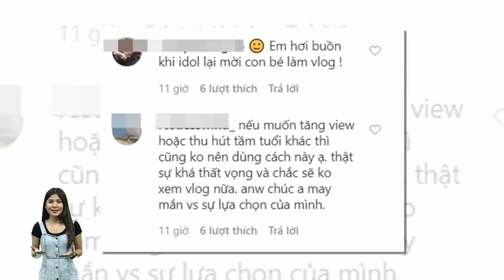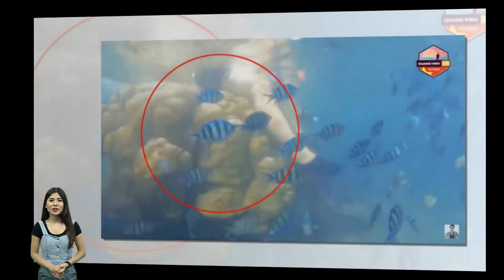Quang Vinh đăng ảnh thả thính Linh Ka bị CĐM chê tới tấp